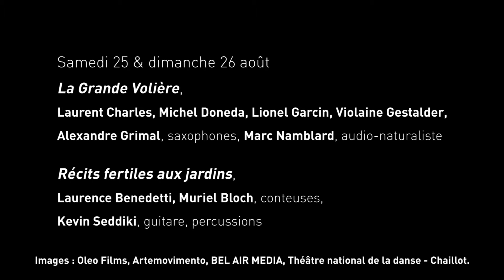Festival de Royaumont 2018 : L’art du partage (musiques du monde)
Festival de Royaumont 2018
40 concerts et spectacles, du 25 août au 7 octobre